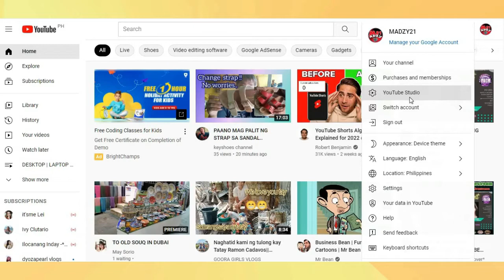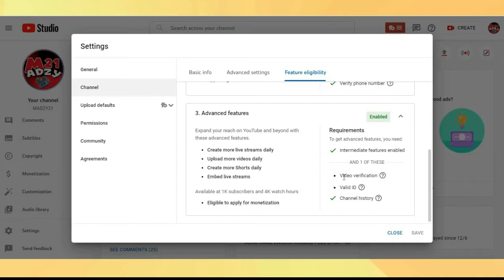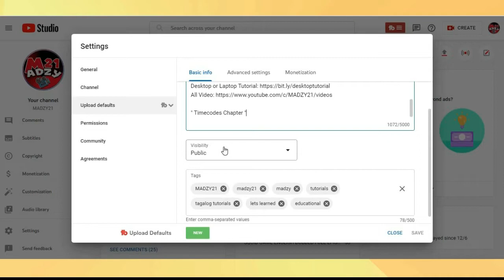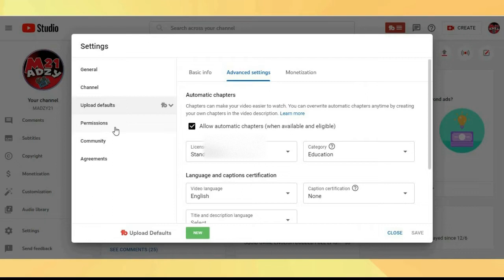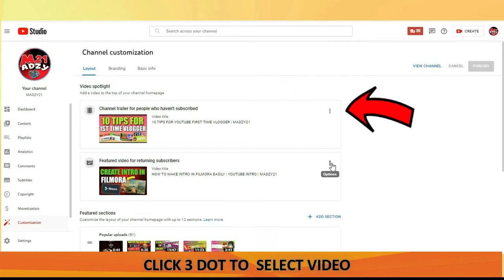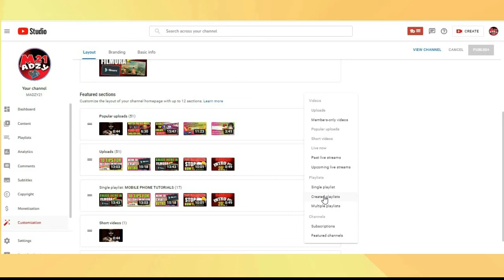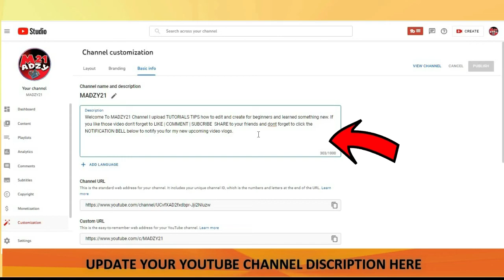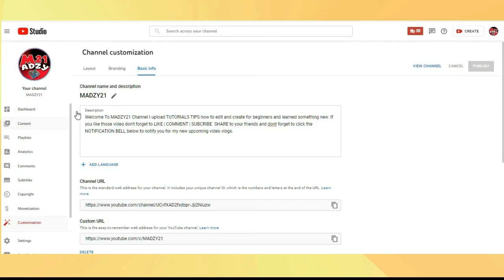CUSTOMIZE YOUR YOUTUBE CHANNEL AND FIX SETTINGS | MADZY21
CUSTOMIZE YOUR YOUTUBE CHANNEL AND FIX SETTINGS
Customize and fix your youtube settings watch the whole video to know how there a step by step to guide how to set up and costumize your youtube settings.

Welcome to MADZY21 Channel if you want to learned something new on youtube

"SOCIAL MEDIA"
"Follow my ONLINE SHOP at LAZADA